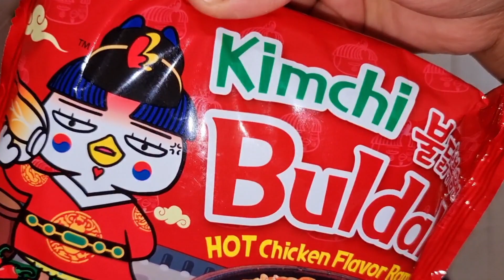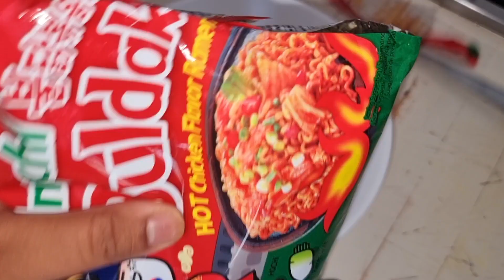Ramen noodles || රාමෙන් නූඩ්ල්ස්